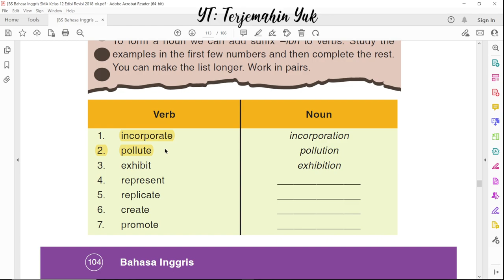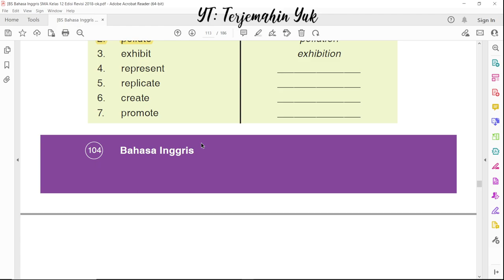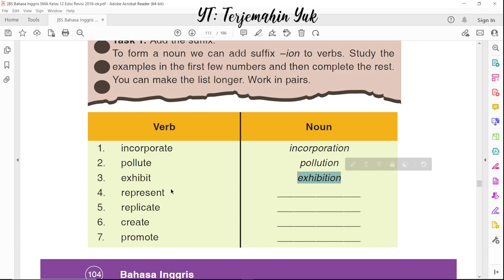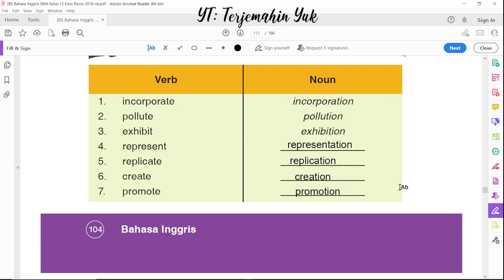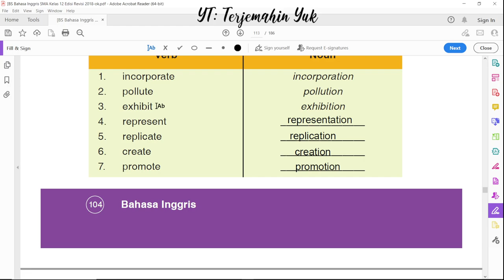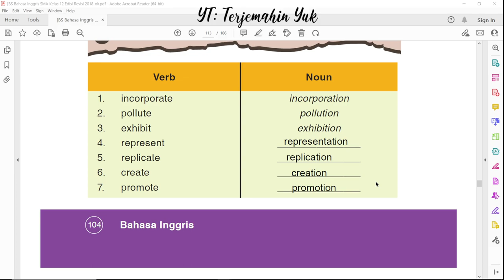Hal. 104 105 kelas 12 Terjemahan Buku Bahasa Inggris SMA Kurikulum 2013 Revisi 2018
H. Grammar Review
TAsk 1: Add the Suffix - ion